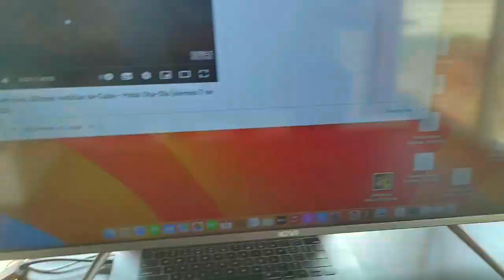La pri_ma Vera nos tiene loco😇😇😇